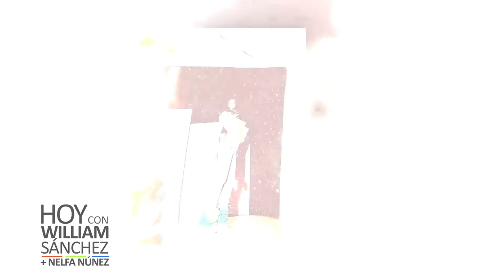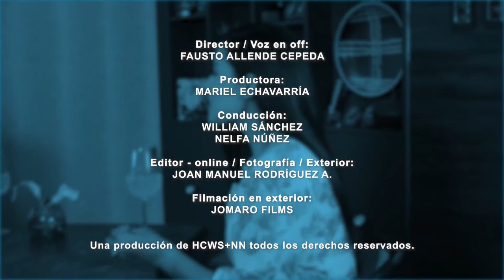Kimberly Castillo - Hoy Con William Sanchete y Nelfa Núñez